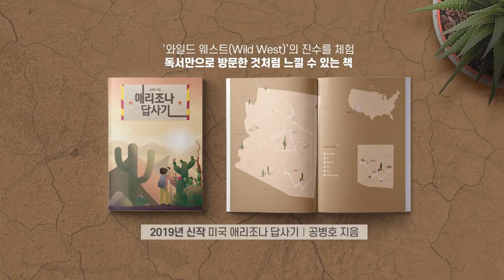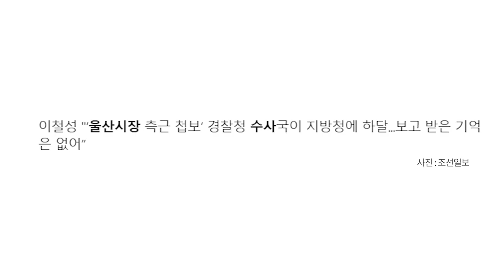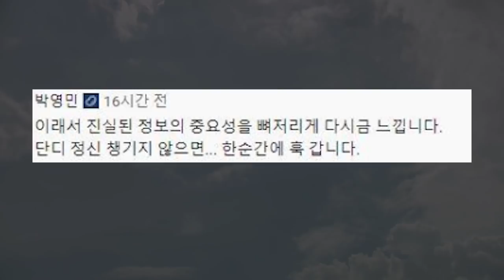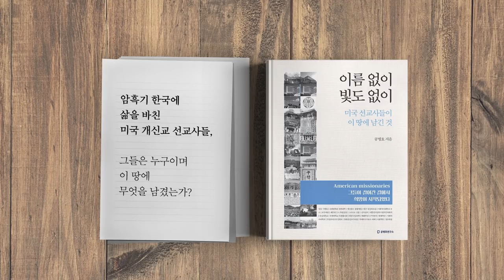이런 일까지 하다니 / 울산시장 낙선공작 [공병호TV]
이런 일까지 하다니
울산시장 낙선공작

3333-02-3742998 카카오은행 (예금주 : 공병호) / (텔레뱅킹 : 090 & 은행코드 : 90)

참고자료
1. 선거 전 울산시장 수사는 ‘청와대 하명’, 김주영, 조선일보, 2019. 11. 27
2. 그때 판세 뒤집은 송철호는 문대통령 친구 ... 전후원회장은 조국. 김주영, 조선일보, 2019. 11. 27